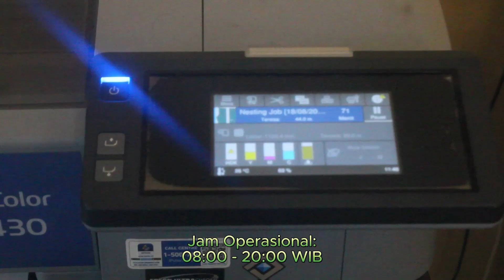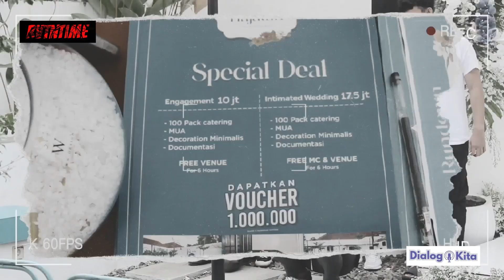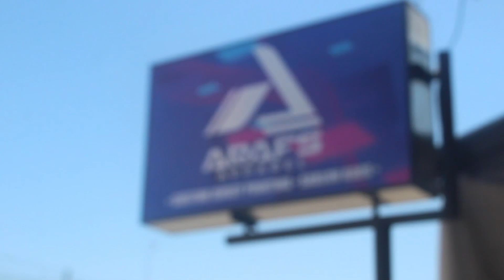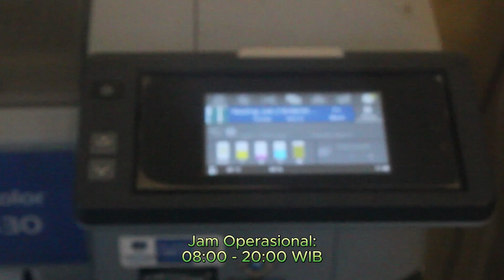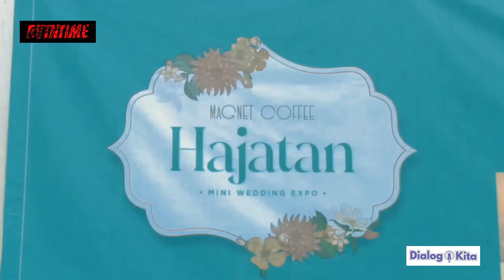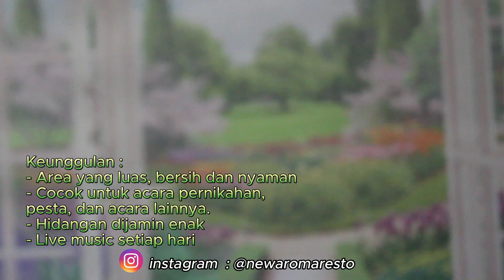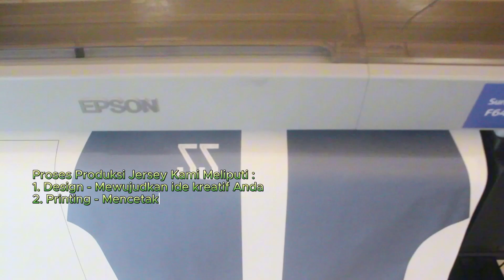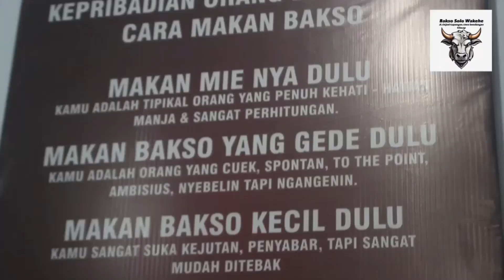RVTNTIME#7 Dialog Bisnis